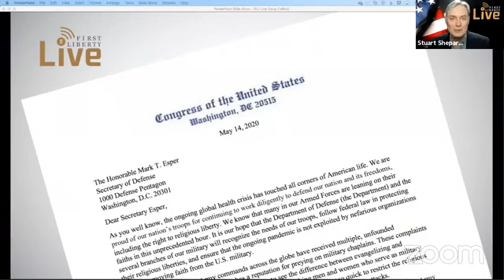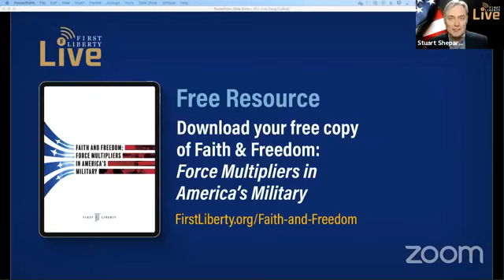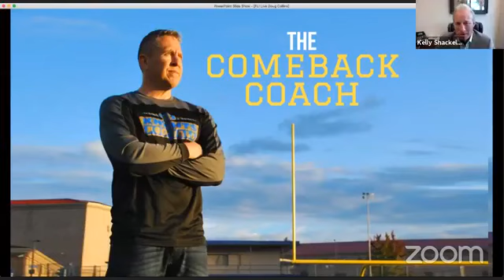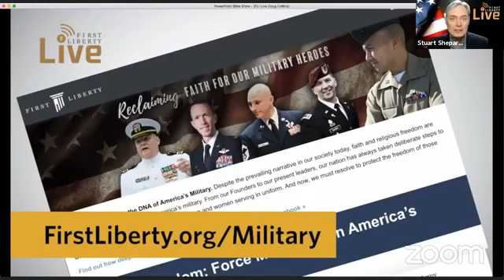Why Is The DOD Failing to Protect Our Service Members? With Rep Doug Collins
Throughout the COVID-19 crisis, we’ve witnessed houses of worship criminalized for simply using their constitutional rights to exercise their faith. Unfortunately for our U.S. Military service members–and chaplains in particular–they still face discrimination. So why isn’t the DOD getting the memo?

In this episode, First Liberty President, Kelly Shackelford talks with U.S. Congressman, Doug Collins (R-GA) about the on-going hostility at the Department of Defense, as well as its record of actions that stand in stark contradiction with Federal law protecting religious liberty in the military.